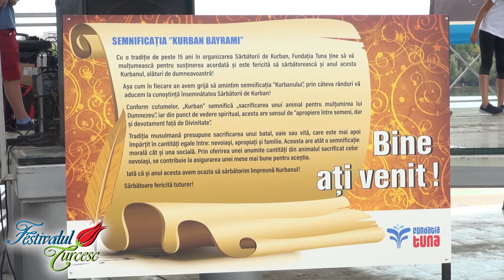Tuna vakfı 8. Kurban festivalini Bükreş’te gerçekleştirdi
Tuna vakfının bu sene 8.'sini düzenlediği Kurban Bayramı festivali Başkent Bükreş'te yapıldı.

Başkentin en büyük parklarından olan Titan parkında gerçekleştirilen etkinliğe Romenler büyük ilgi gösterdi. Festival vesilesi ile Türkler ve Romenler ortak bayram sevinci yaşadı. Festivalde Kurban etleri Romenlere dağıtıldı. Yaklaşık 10 bin kişiye kavurma ve döner ikramı yapıldı. Kavurma ve dönere ilgi gösteren Bükreşliler uzun kuyruklar oluşturdu.  Sahne programında ise  sema gösterisi  ve Romen halk müziği büyük ilgi ile seyredildi. Festivale gelen Romenler festivalden büyük hoşnutluk içinde ayrıldı.